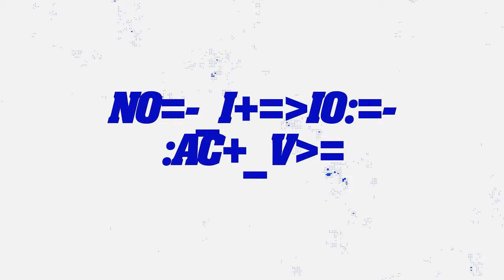¡Esta Vez No Le Quedó Bien La Película A Alofoke! Anro Metió La Pata, No La Mano: Este Es El Fallo.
Supuestamente apresan a Anro en Santiago, el tema es incluso tópico que genera desacuerdo entre los integrantes de la plataforma Casals y Martínez Brito y desde luego Ramón Tolentino.  Pero hay un detalle que hace que esta historia no cuadre desde el inicio.  Acá les comparto en esta reflexión.

3,500 por hora. Grabación a 1080. Entrega de material editado.

 día.

5,000 por cada video no mayor a 2 minutos.